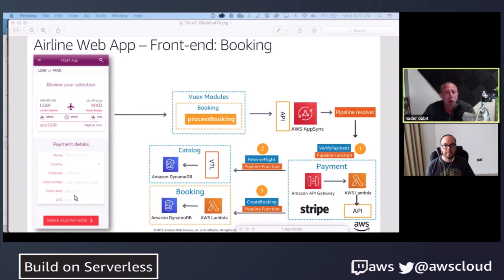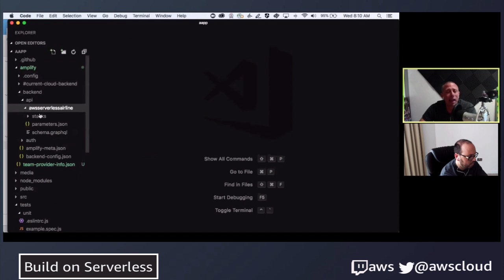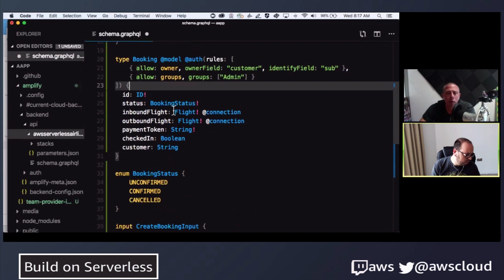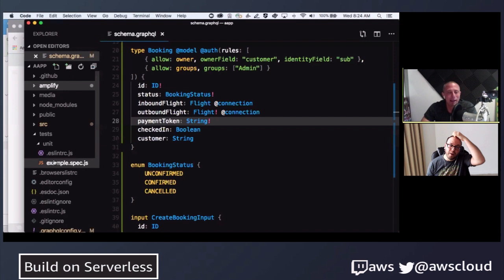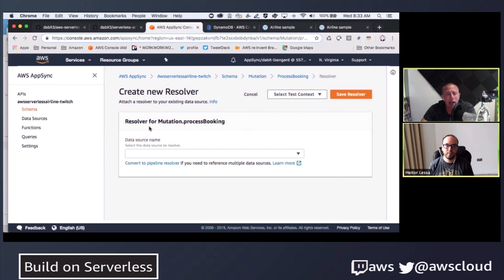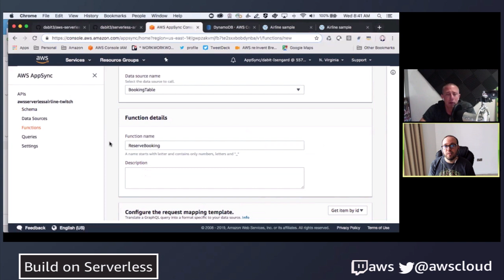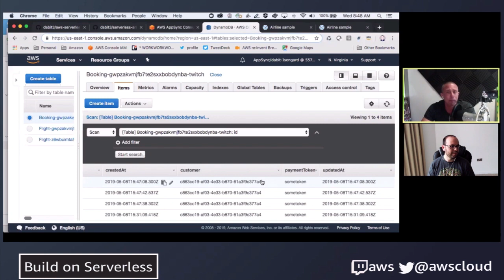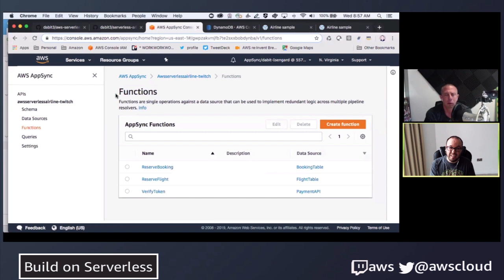Build on Serverless | S2 E3 – Building the Booking Service, Part I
Join us as we build our first functionality of our airline web booking app - the flights catalog. This episode features AWS AppSync as our managed GraphQL server. We take our first steps in defining a schema for our catalog service. With our schema defined and deployed, we will demonstrate how AWS AppSync, GraphQL and Amazon DynamoDB make it easy to quickly prototype CRUD operations for our catalog service.

See past Twitch.tv/aws Videos